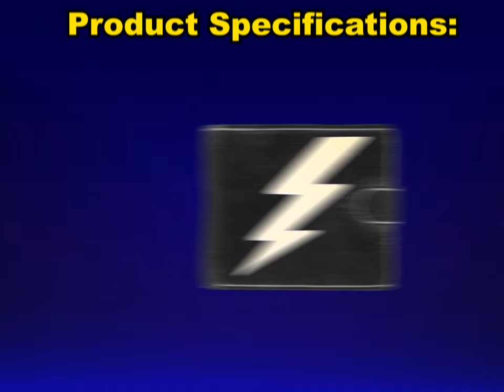The Wallet That Electrocutes Your D!ck - Infomercial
This is a submission for the Jschlatt Shark Tank contest. I hope it entertains you and you find our product worth investing in Mr. Schlatt! c:

- CREDITS -
LEECHY! - Script/VO & Editing
Zentrie - Lead Animation
milqueghost - Additional Animation
Kingchu - Background Art
Runobaz Mists - 3D Animation